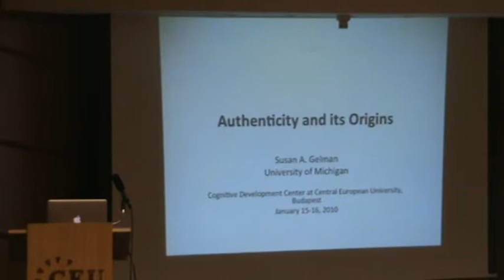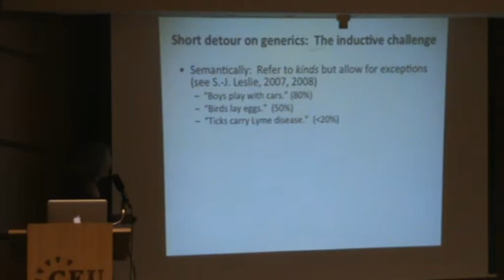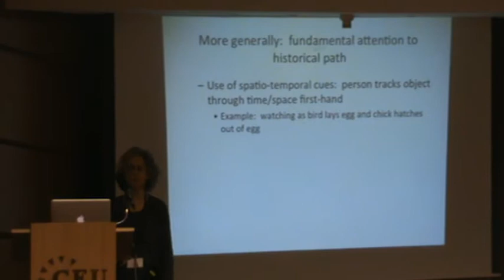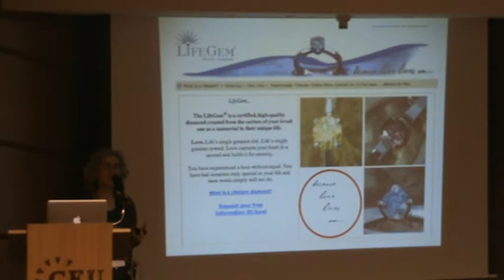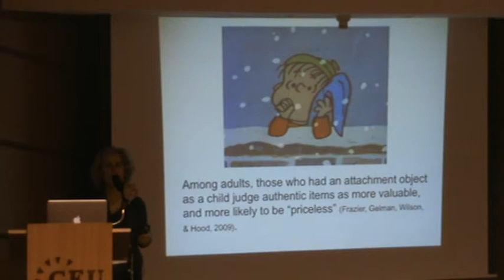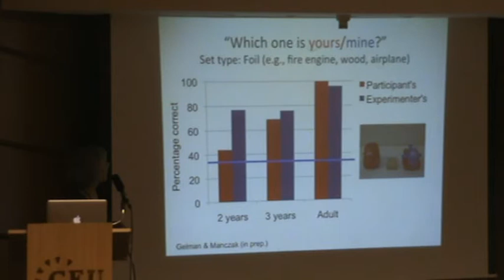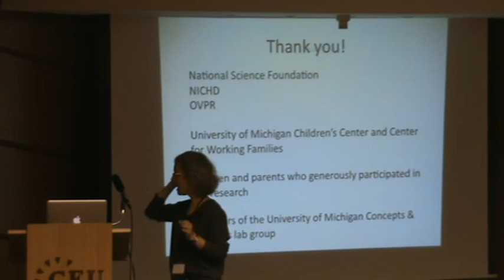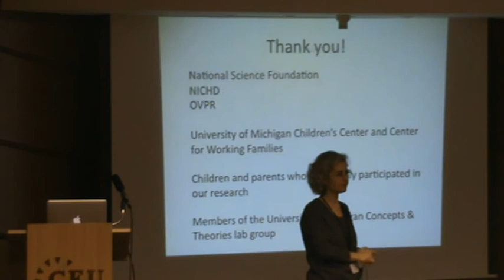CEU Cognitive Development Center (CDC) Opening Conference: 6